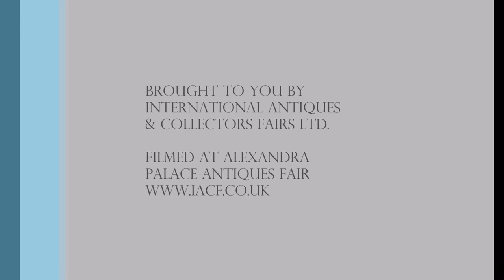Atters discovers a curious truncheon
Satirist and Antique Collector Michael ‘Atters’ Attree casts his wry eye over the world of Antiques Fairs (collecting and dealing), giving us an insight into his singularly unconventional, whimsical and occasionally naughty view of the subject. In this instalment, he discovers a curious truncheon at Alexandra Palace Antiques Fair.